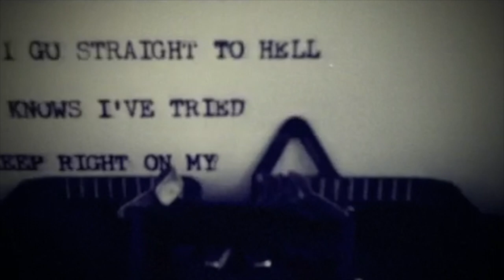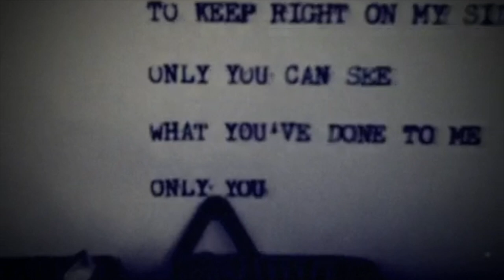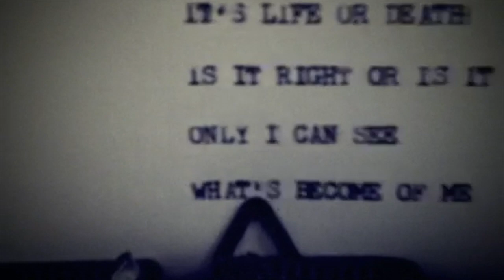"Keep Right" by Kate Maki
"Keep Right" is the first song off the new Kate Maki record, HEAD IN THE SAND.  The record will be released on May 20, 2016.

"Keep Right" credits:
Kate Maki - organ, vocals
Fred Squire - electric guitar
Nathan Lawr - drums

Recorded and mixed, predominately in the spring of 2015, at home in Copper Cliff, Ontario with Maki’s husband and audio scientist, Fred Squire, HEAD IN THE SAND is the songwriter’s sixth record since quitting her full time teaching job in 2003. Despite small basement quarters, the couple managed to create a most compelling and expansive sounding record using a 70s eight track tape machine, an 80s mixing console, a few decent microphones, and a borrowed spring reverb unit. Friend and master timekeeper, Nathan Lawr, played drums on the majority of the record, steering the songs in new and engaging directions. Maki and Squire played the rest of the instruments themselves whenever they could afford the time between raising their two young children and Squire’s hectic university schedule. By keeping the arrangements sparse, and embracing a standard rock formation of guitars, bass, drums, and occasional organ or piano, they allowed Maki’s captivating vocals to become the focal point. Written mostly in 2009 during a tempestuous time for Maki, the songs examine prevailing matters of the human condition, including infidelity, defeat, loneliness, acceptance, and atonement.

HEAD IN THE SAND Track List:
Keep Right
Head In The Sand
Before It Began
Nobody’s Queen
When I’m Lonesome
September Sun
This Place
Let It Run
Dark Water
So Long
Mother Ship

HEAD IN THE SAND Credits:
Written and produced by Kate Maki
Recorded by Fred Squire in Copper Cliff, Ontario
Mixed by Fred Squire with Kate Maki
Mastered by John Golden at Golden Mastering
Performed by Kate Maki (vocals, guitars, organ, piano, bass, harmonica),
Fred Squire (guitars, bass, drums, organ), and Nathan Lawr (drums)
Photo by Clayton Turner at Lee’s Palace
Artwork by Emily Waugh with Paul Henderson

Press Quotes:
“Like the best country singers, Maki's voice is conversational yet somehow self-contained, as if it'd be quite happy talking to itself sitting on an open plain, or whistling to itself behind a wheel.” - Mojo

“She can sell a song with only her voice and an acoustic guitar.” - Pitchfork

“The Sweet-singing Sudbury school teacher, who deserves all the apples she gets, preaches and teaches with ragged country honesty and heart.” - Globe and Mail